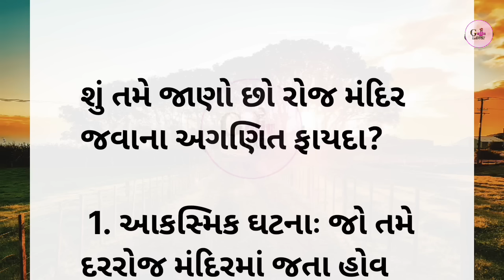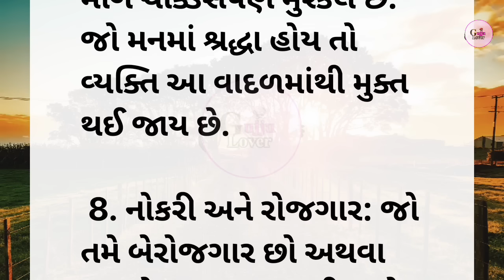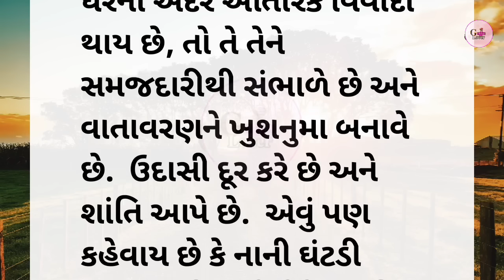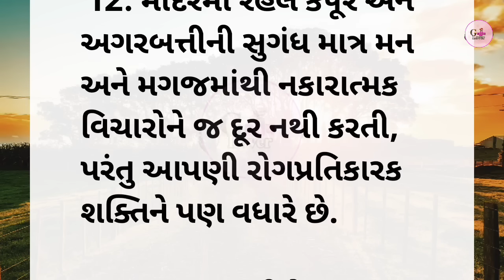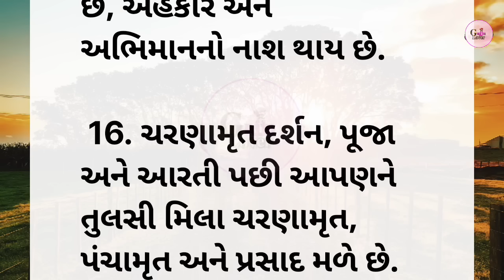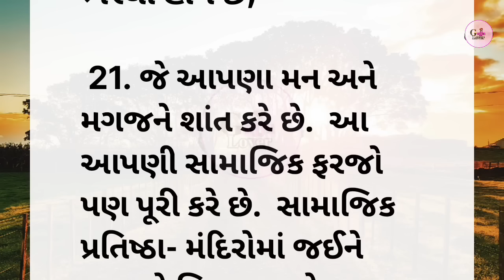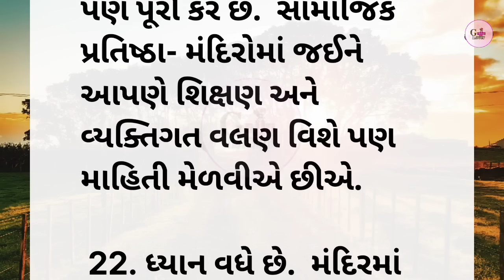દરોજ મંદિર જવાના ફાયદા || lessonable Story || motivation quotes || Gujarati stories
Gujarati stories
latest story
motivation quotes
Gujarati video
lessonable Story
suvichar in gujarati
Gujarati varta
Gujarati quotes
suvichar motivation